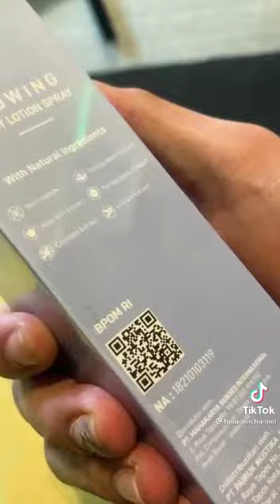Dioly Glowing Body Lotion Spray 2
️ MELEMBAPKAN KULIT
☑️ MECERAHKAN KULIT
☑️ MENGHALUSKAN TEKSTUR KULIT

Kulit tubuhmu kering, kasar dan kusam ?
Don't Worry ! Sekarang sudah hadir DIOLY Body Lotion Spray for Dry Skin yang membantu merawat kulit tubuhmu
Terbuat dari bahan alami yang berfungsi untuk melembabkan kulit kering, mencerahkan dan meratakan warna kulit dan membantu menjaga kekencangan kulit
mengandung pomegranate dan rosemary sebagai skin conditioning dan antioksidan sehingga kulit tubuh terhindar dari kerusakan dan radikal bebas

KANDUNGAN UTAMA
- Ekstrak Sarang Burung Walet
- Rose Centifolia
- Aloe Vera
- Niacinamide
- Squalene
- Hydrolyzed Collagen
- Pomegranate
- Rosemary
- Chamomile
- Licorice

Cara Pakai :
1. Kocok terlebih dahulu sebelum menggunakan Dioly Glowing Body Lotion Spray
2. Semprotkan Dioly Glowing Body Lotion Spray pada tangan atau bagian lain yang diinginkan
3. Usapkakn secara merata dan lihat bedanya